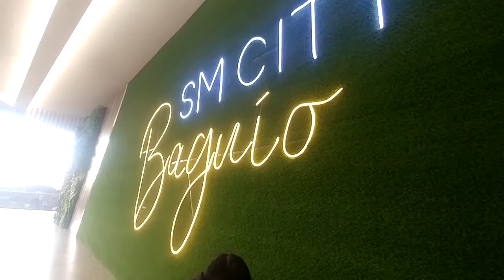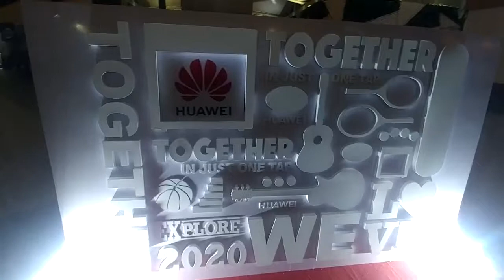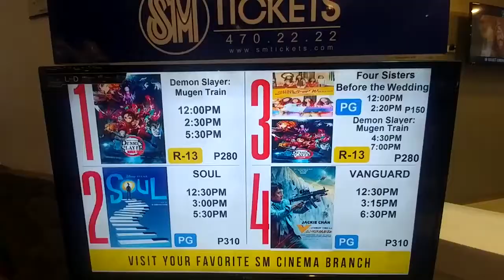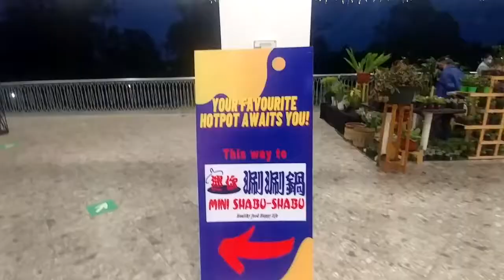지굿지긋한 2020년 마지막 날을 SM에서.. Goodby~e 2020! in SM BAGUIO.